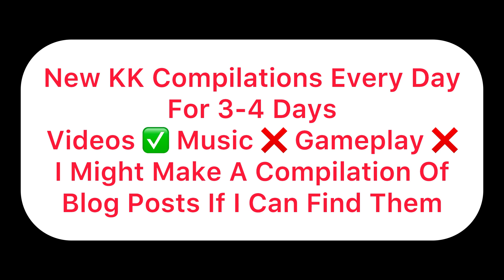Kart Kingdom Nostalgia Compilation 1: Videos